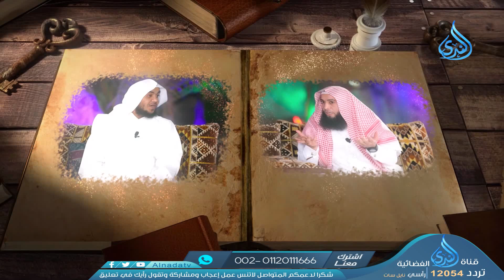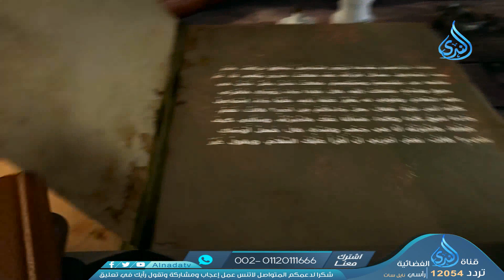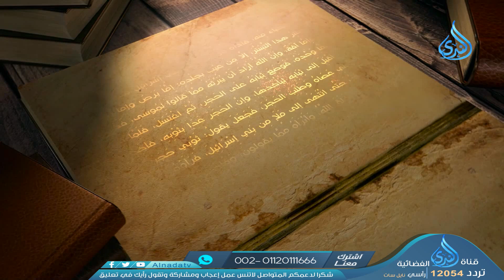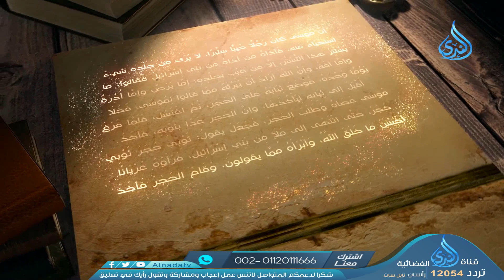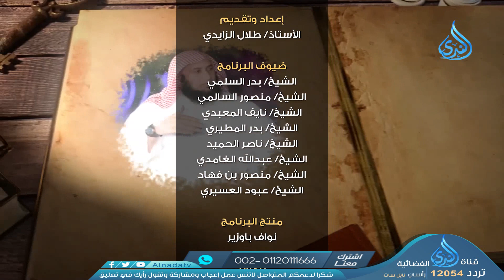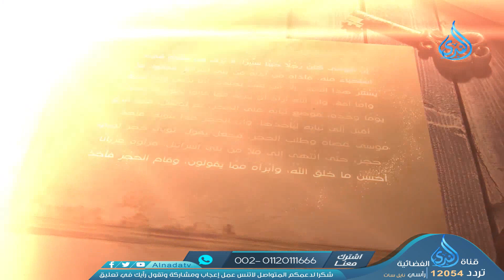قصة الرجل الذي تصدق على سارق ثم زانية ثم غني || برنامج عِبَر || الحلقة الثالثة عشر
برنامج_عبر​ هو برنامج تلفزيوني إيماني يستعرض عِبَر بقالب بسيط وشيق
وبمشاركة مجموعة من الدعاة

مع المشايخ
بدر_المطيري لاتنسَ الإشتراك بقناتنا على اليوتيوب وتفعيل زر الجرس ليصلكم جديدنا